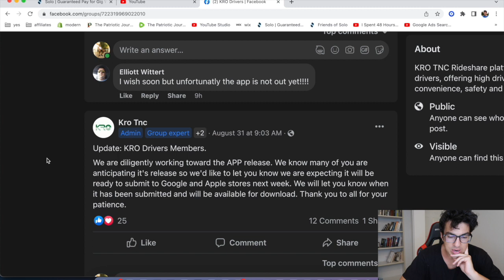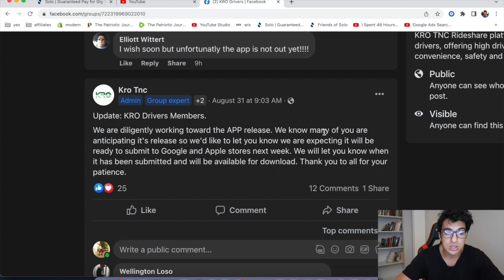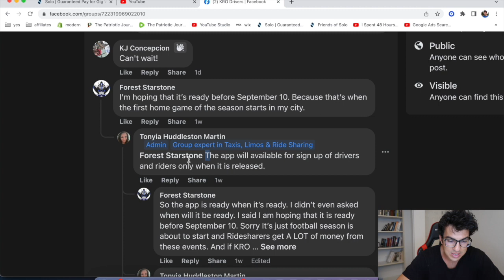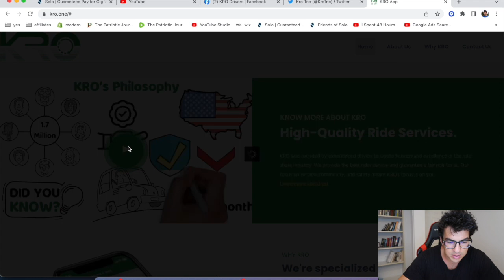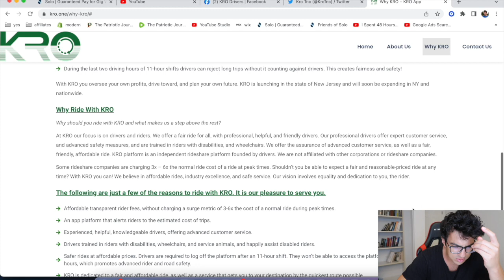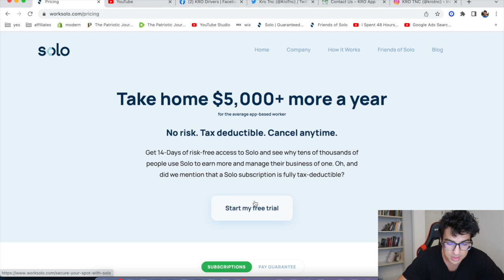JUST IN: This New Rideshare Company Plans To Beat Uber & Lyft!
Rideshare Professor
Dustin is Driving
Rideshare Revolution